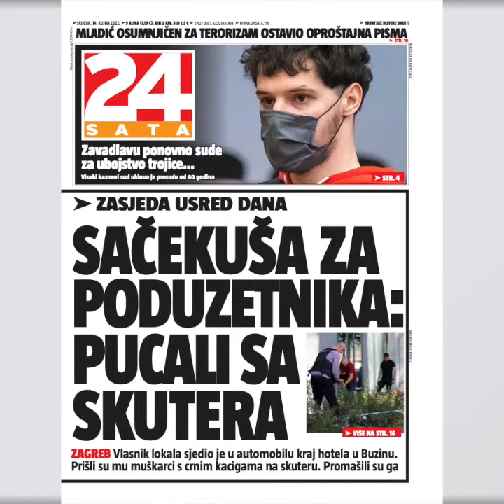Odvjetnik Filipa Zavadlava: 'Očekivao sam da će mu ukinuti presudu' | TOP 3 VIJESTI DANA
'Odluka je za mene sasvim očekivana s obzirom na podnesene žalbe.
Zanima me obrazloženje odluke Visokog kaznenog suda da vidim što
je po njima bilo sporno', rekao je odvjetnik Filipa Zavadlava, Branko
Šerić. Visoki kazneni sud ukinuo je nepravomoćnu presudu prema
kojoj je Zavadlav osuđen na 40 godina zatvora zbog trostrukog ubojstva.

Imate priču?